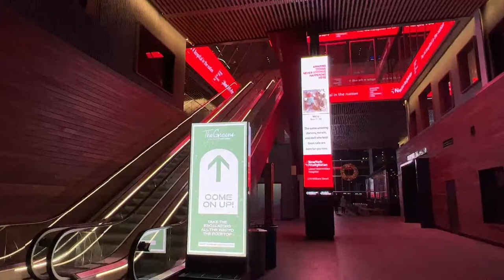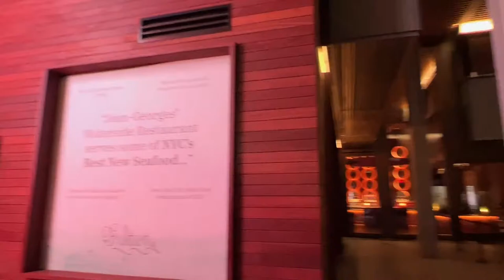Live from South Street Seaport Lighting NYC